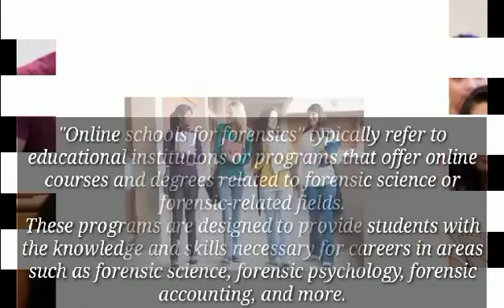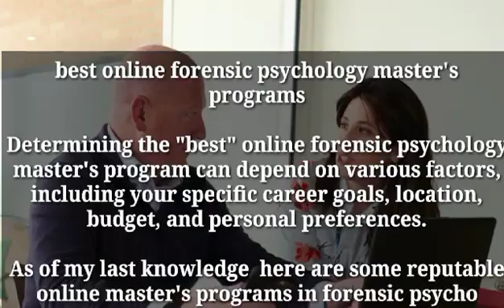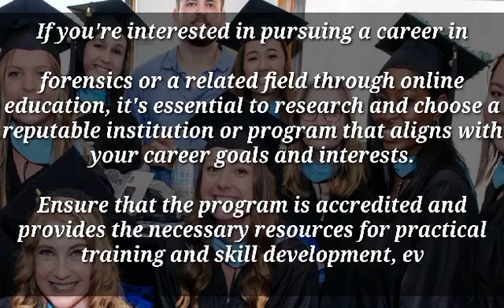online schools for forensics II best online forensic psychology master's program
In this video i am going to discuss about the  Online school for forensic psychology ... students also  can get some guidance that how they should apply and which is the best place for applying for MA as a student.